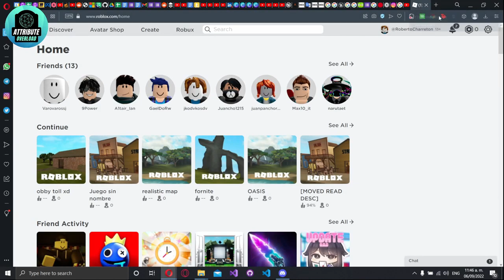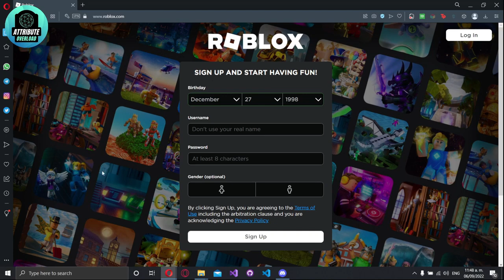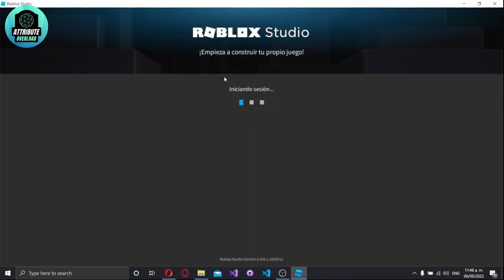Curso de Roblox básico EP. 04 - Creación de cuenta en Roblox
Soy Ingeniero en desarrollo de videojuegos con mas de 2000 horas de experiencia en la docencia relacionada con creación de videojuegos. He trabajado en varias empresas creando productos de alto valor que sirven como puente para abrir puertas en la creación de videojuegos.

Hago contenido sobre creación de videojuegos para que puedas convertirte en un desarrollador de videojuegos. Comparto contenido facil y practico de replicar a la par de mostrar lo nuevo sobre la industria.